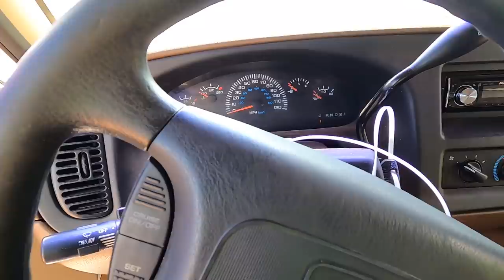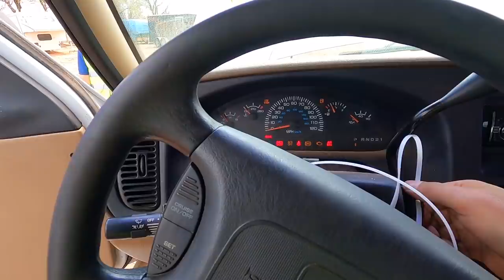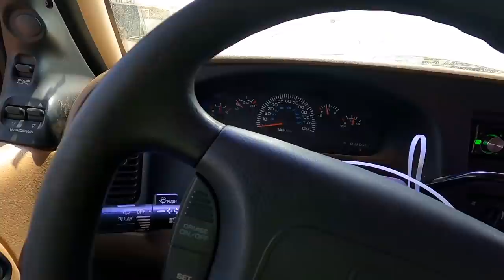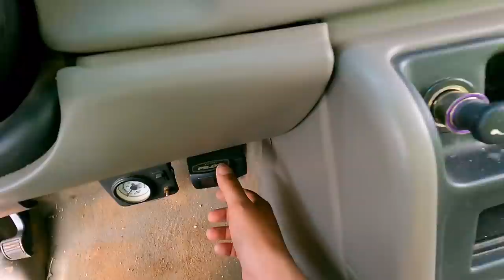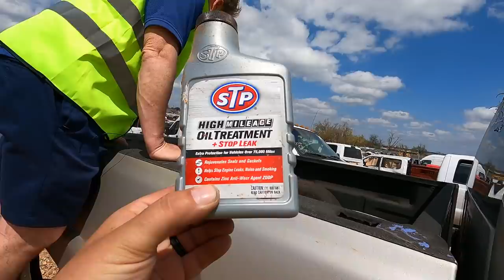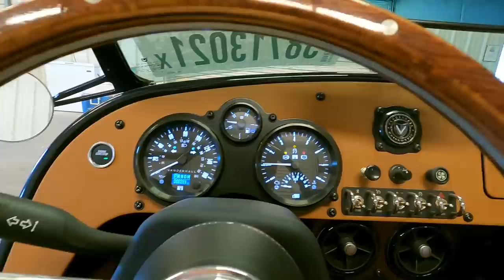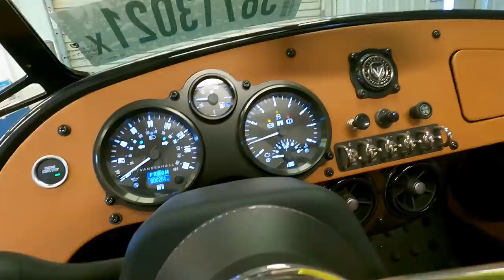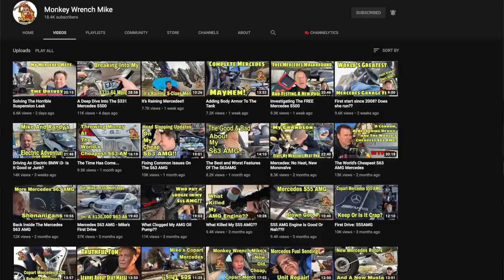Copart Walk Around 4-8-21 with MWM + $30K Vanderhall Venice